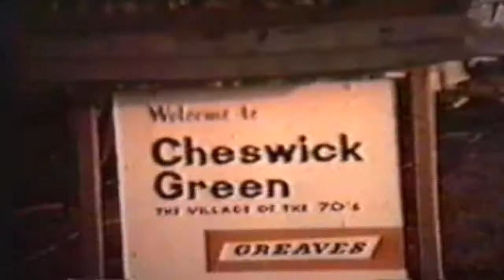Building Cheswick Green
This cine film shows construction of houses at Cheswick Green in 1970 and includes a visit from the Mayor of Solihull.